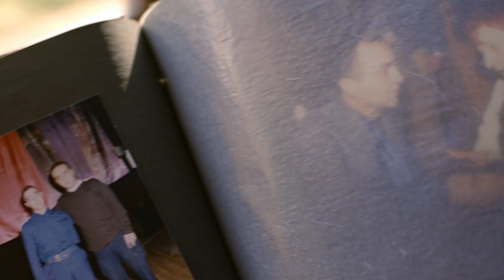Her hikaye ayrı bir hediye I Sen Hiç Ateş Böceği Gördün mü? I Netflix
Sen Hiç Ateş Böceği Gördün Mü? filminin oyuncu ve senaristi Yılmaz Erdoğan’a, hikayenin baş kahramanı Gülseren’inki gibi hayatını anlatan bir fotoğraf albümü hediye edilirse ne olur?

Netflix Hakkında:
Netflix, 190'dan fazla ülkede 204 milyon ücretli kullanıcının farklı türlerde ve dillerde diziler, belgeseller ve sinema filmleri izlediği, dünyanın eğlence odaklı lider yayın hizmetidir. Üyeler yayınları istedikleri kadar, istedikleri zaman, istedikleri yerde, internete bağlı tüm ekranlarda izleyebilirler. Yayınların tamamını reklamsız olarak ve herhangi bir taahhütte bulunmadan oynatabilir, durdurabilir ve daha sonra izlemeye devam edebilirler.

Gülseren'in hayatı, acısıyla tatlısıyla Türkiye'nin yıllar içinde geçirdiği değişimin aynası. Onu başkalarından ayıransa sivri dili, zekâsı ve ateş böceklerine sevdası.